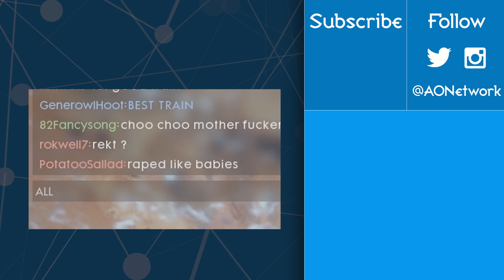Battlefield Funny Moments #2 | BattleBoys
Its all weird on the western front.